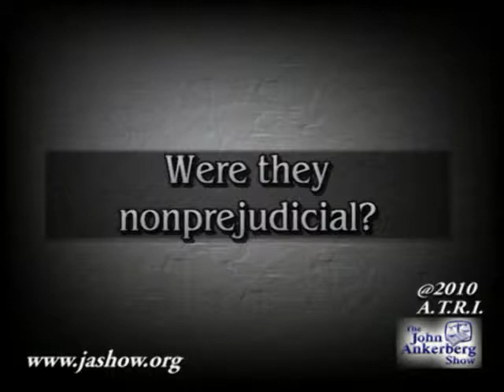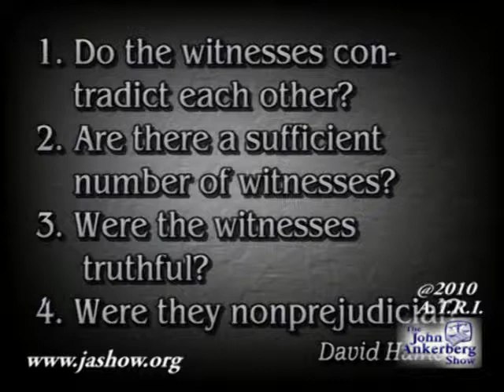Did the biblical authors "pad the case" because they believed in Jesus?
This clip is from our series entitled, "How You Can Know the Bible is the Word of God? The clip answers the question: Did the biblical authors "pad the case" because they believed in Jesus?